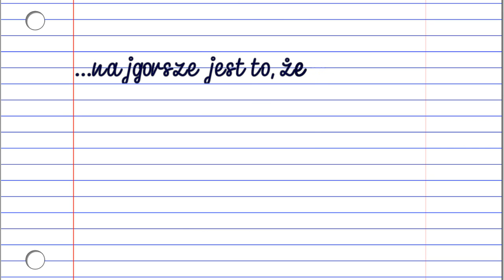Terenia TV | Dzień dobry w nowym roku